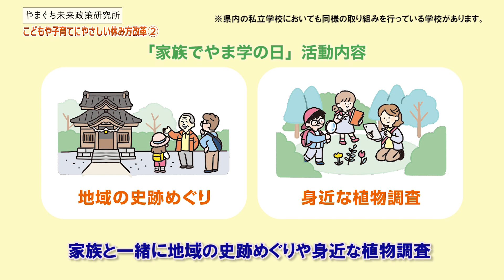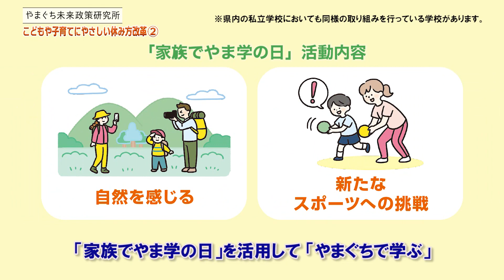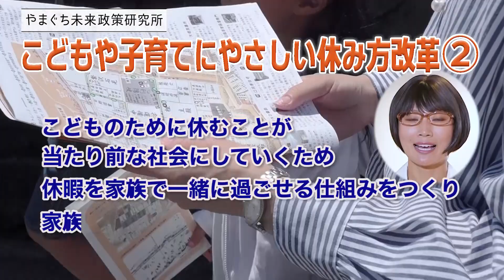山口県広報誌「ふれあい山口(令和6年11月号)」特集動画【テーマ：こどもや子育てにやさしい休み方改革②】ロング版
山口県広報誌「ふれあい山口」特集記事を動画で分かりやすく紹介！
今回のテーマは「こどもや子育てにやさしい休み方改革②」
「こどもや子育てにやさしい休み方改革」の推進に向けて県が取り組んでいる、家族で休暇を一緒に過ごせる仕組みや環境づくりについて紹介しています。
誌面と合わせてお楽しみください！
■ショート版はこちらから

出演
兼頭のぞみ